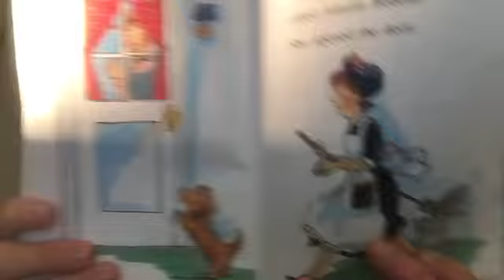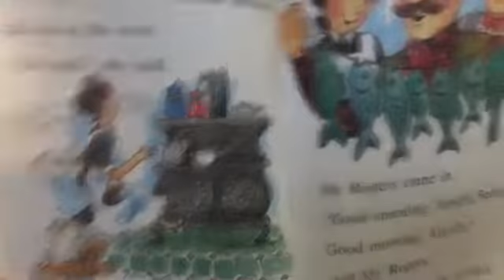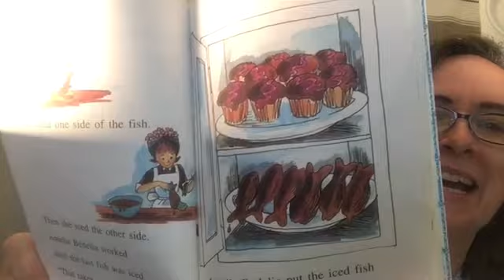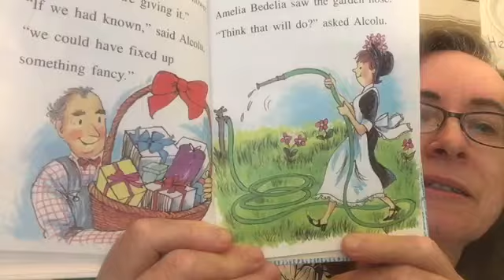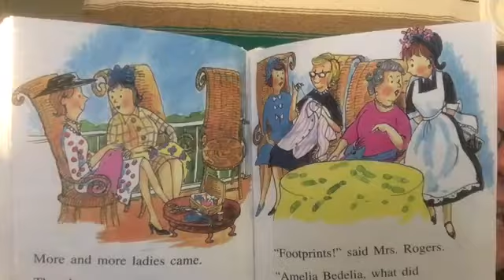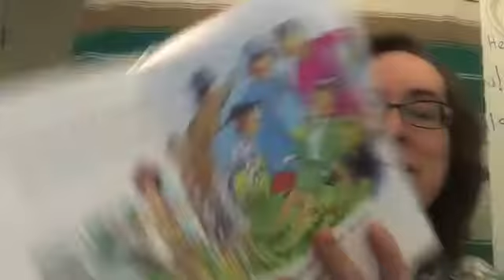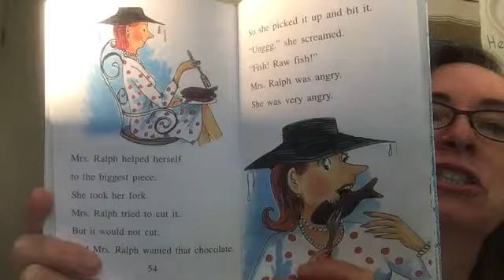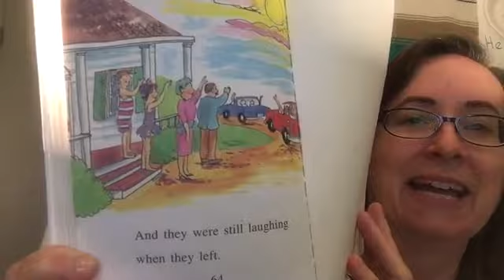Amelia Bedelia and the Surprise Shower by Peggy Parish read by grandma Carla